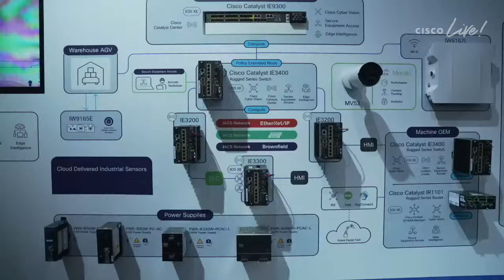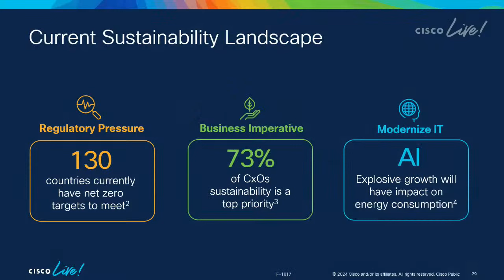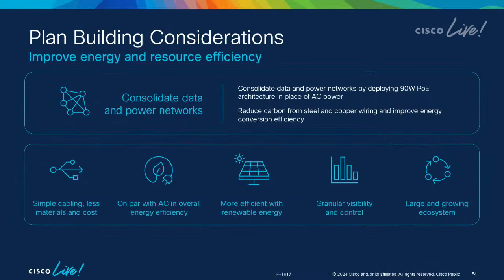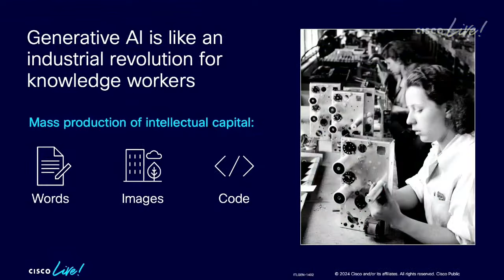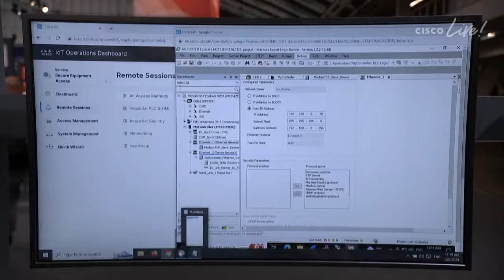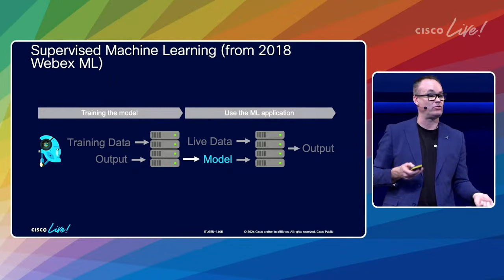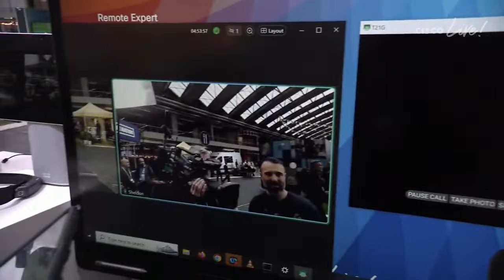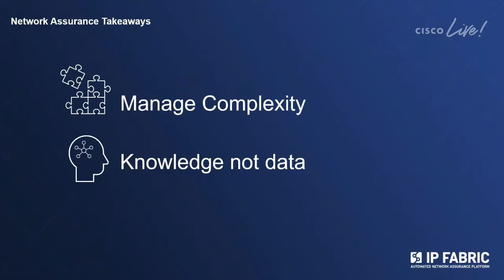Cisco Live 2024 Amsterdam: LIVE Broadcast - Day 3 CiscoLiveEMEA - AM Sessions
The excitement continues at CiscoLiveEMEA! Tune in LIVE for the latest innovations directly from Cisco Live 2024 Amsterdam.